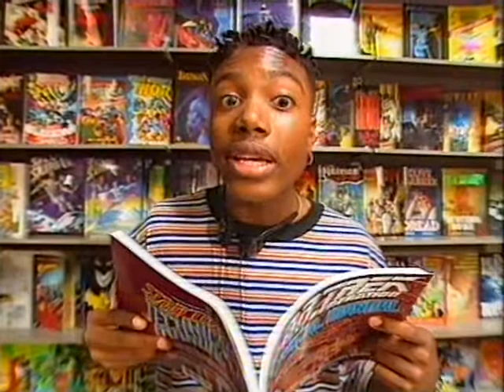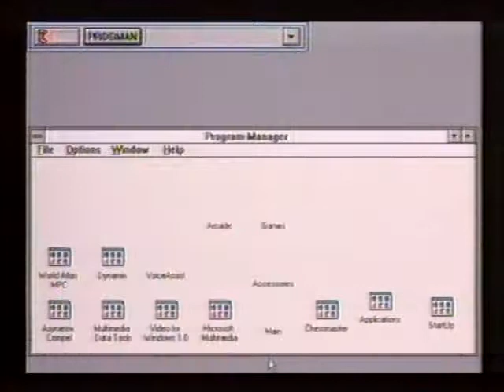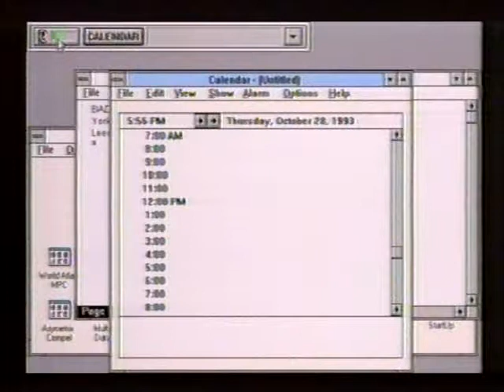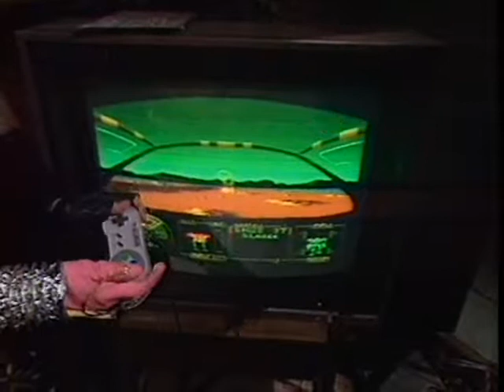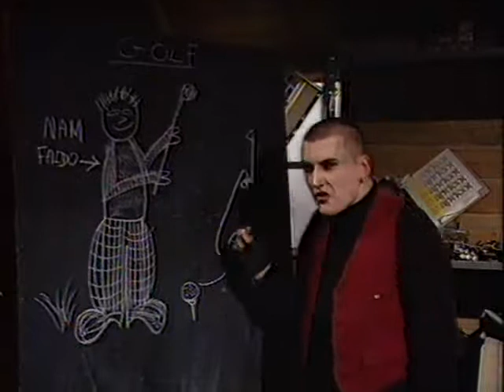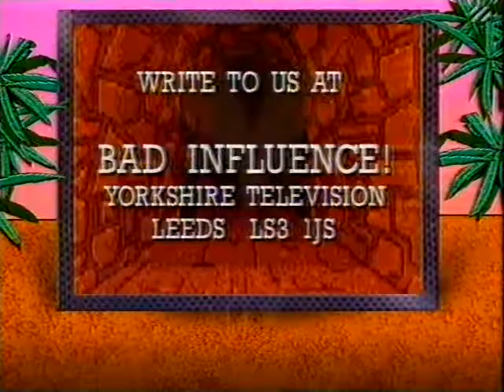Bad Influence S02E08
Bad Influence! is an early to mid-1990s British factual television programme broadcast on CITV between 1992 and 1996, and was produced in Leeds by Yorkshire Television (now known as ITV Studios). It looked at video games and computer technology, and was described as a "kid’s Tomorrow's World".[1] It was shown on Thursday afternoons and had a run of four series of between 13 and 15 shows, each of 20 minutes duration.